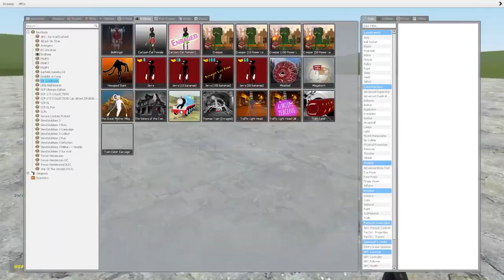Siren Head And Cursed Thomas Vs New Sun - Coffin Dance Astronomia Cover